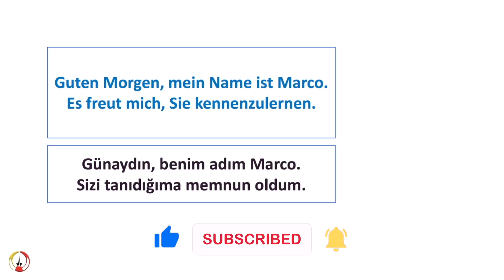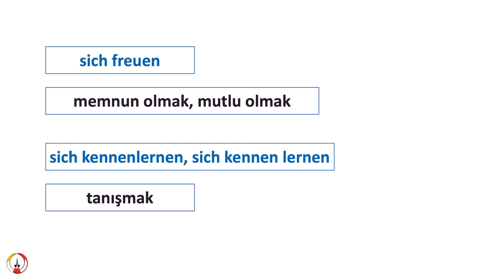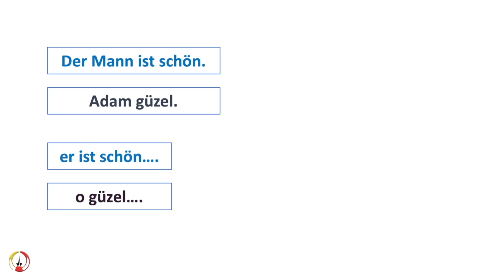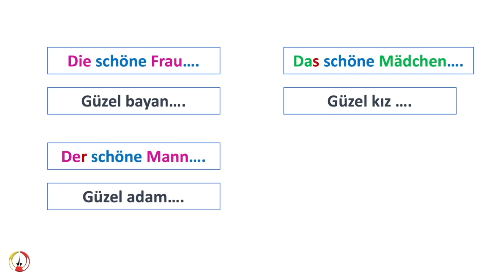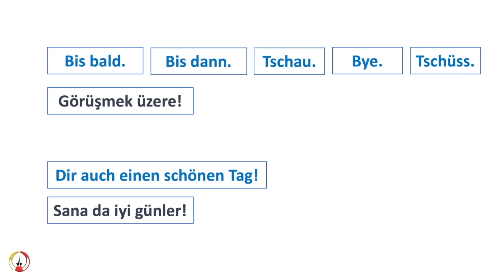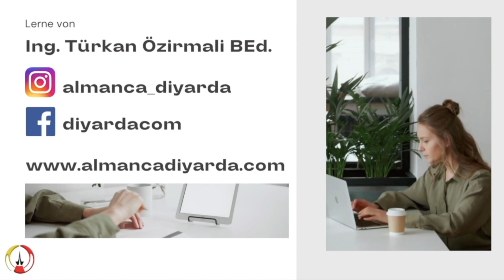Almanca Temel Selamlaşmalar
Merhaba sevgili takipçiler! Bugün Almanca Diyarda'da harika bir konuyla karşınızdayız: Almanca Temel Selamlaşmalar. Neden bu konuyu öğreniyoruz, diye düşünebilirsiniz. Bu videoda sizlere, Almanca'da temel selamlaşma ifadelerini, nasıl doğru kullanabileceğinizi ve günlük yaşamınızda nasıl uygulayabileceğinizi öğreteceğiz.

Bunun ötesinde, temel selamlaşmalar, yeni insanlarla tanışırken veya iş görüşmelerinde de işinize yarayacak. Yani bu, sadece Almanca öğrenmekle kalmayacak, aynı zamanda yeni ilişkiler kurmanıza da yardımcı olacak.

Ayrıca, bu videonun bazı interaktif alıştırmalar ve örnek cümleler PDFde bulacaksınız, böylece hemen pratiğe başlayabilirsiniz. Unutmayın, dil öğrenmek eğlenceli olmalı, bu yüzden bu konuyu keyifle öğreneceğinizden emin olabilirsiniz.

Hazırsanız, hadi başlayalım! İyi seyirler dileriz.